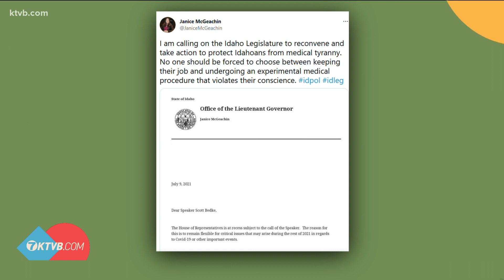Idaho Lt. Gov. McGeachin calls on legislature to reconvene after healthcare providers announce staff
This comes less than 24 hours after several of Idaho's medical providers announced they would require all staff to be fully vaccinated against COVID-19.